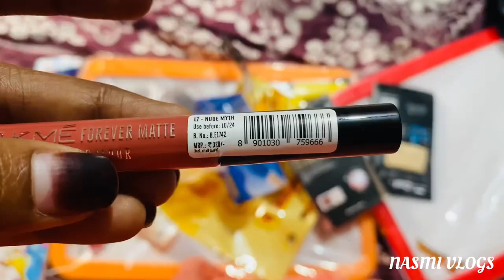കിച്ചണിലേക്ക് വാങ്ങിയ സർപ്രൈസ് സാധനങ്ങൾ / ഉമ്മ നെട്ടിപ്പോയി / ഉമ്മ യും മോളും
SM street shopping vlog